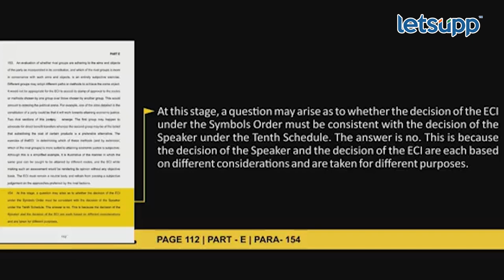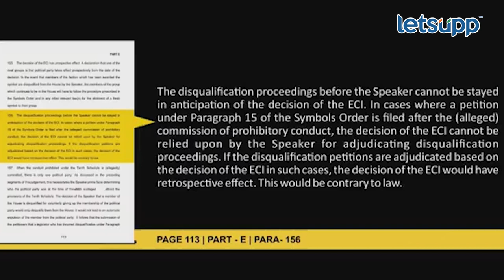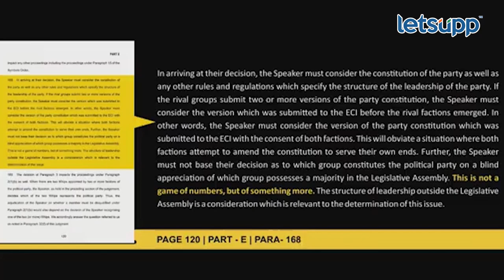Jitendra Awhad on Bhagat Singh Koshyari | राज्यपालांनी पदाची बेइज्जती केलीय... | LetsUpp Marathi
सर्वोच्च न्यायालयाने माजी राज्यपाल भगतसिंह कोश्यारी यांच्यावर केलेल्या टीका-टिप्पणीवर आमदार जितेंद्र आव्हाडांनी भाष्य केलंय.